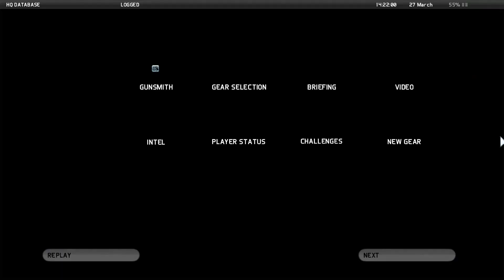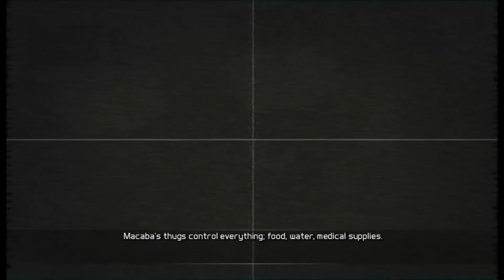Ghost Recon Future Soldier pt.2 - Subtle Arrow